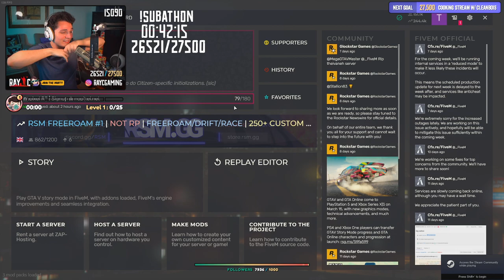Ray calls Dean